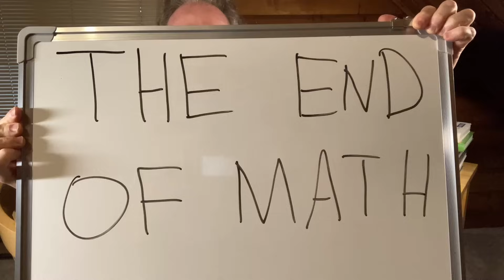The End of Math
We talk about the End of Math. When does it end? Does it have a finish? In this video we discuss math and how far you can go. Do you have advice or interesting stories to share?